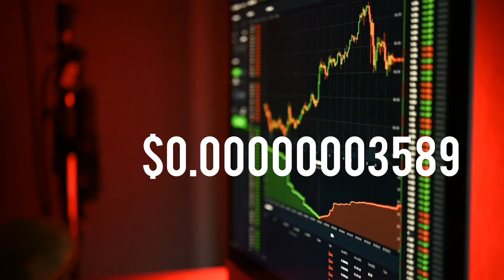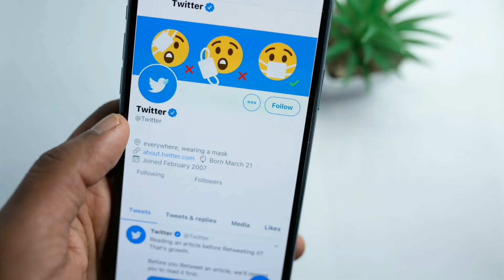What is ELONBUYSTWITTER TOKEN EBT ? ELONBUYSTWITTER token Crypto scam news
What is ELONBUYSTWITTER TOKEN ? EBT Coin ? ELONBUYSTWITTER Crypto scam newscrypto news today,what is elonbuystwitter token ebt,elon musk,bitcoin,crypto,what is elonbuystwitter token,twitter,elon musk twitter,what is elonbuystwitter,where can you buy elon buys twitter token ?,twitter stock,cryptocurrency,dogecoin,elonbuystwitter token crypto scam news,elon buys twitter,elonbuystwitter token crypto scam,crypto news

***NOT FINANCIAL, LEGAL, OR TAX ADVICE! JUST OPINION!I
AM NOT AN EXPERT! I DO NOT GUARANTEE A PARTICULAR
OUTCOME I HAVE NO INSIDE KNOWLEDGE! YOU NEED TO DO
YOUR OVWN RESEARCH AND MAKE YOUR OWN DECISIONS!
THIS IS JUST ENTERTAINMENT!